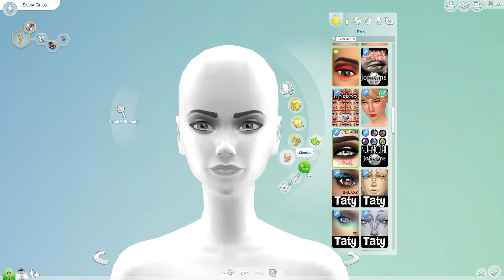The Sims 4 | Spooky Group Collab | Lost Souls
- ̗̀ ♡ FOLLOW ME ♡ ̖́-
✧･ﾟ: *✧･ﾟ:*
✧･ﾟ: *✧･ﾟ:*
♥ Gallery/Origin ID : LittleMrsSimmer
✧･ﾟ: *✧･ﾟ:*
♥ 3DS Friend Code: 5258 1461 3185
✧･ﾟ: *✧･ﾟ:*
✧･ﾟ: *✧･ﾟ:*

✧･ﾟ: *✧･ﾟ:*

✧･ﾟ: *✧･ﾟ:*

- ̗̀♡ MY COMPUTER SPECS AND WHERE YOU CAN BUY ♡ ̖́-

✧･ﾟ: *✧･ﾟ:*

- ̗̀ ♡ YOUR SIMS ♡ ̖́- if you would like your sims to feature in any of my lets plays upload them to the gallery using the hashtag
✧･ﾟ: *✧･ﾟ:*